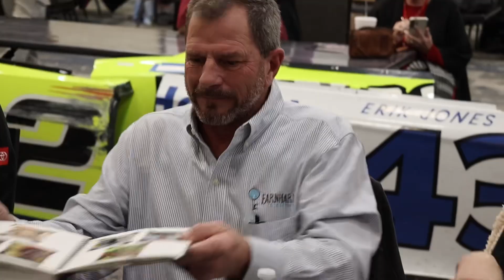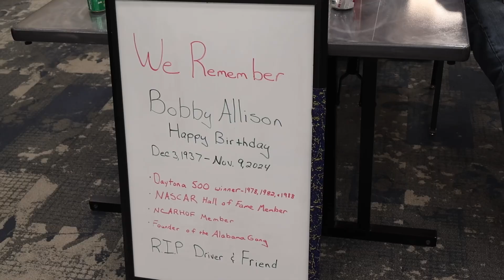2024 Stocks For Tots Recap